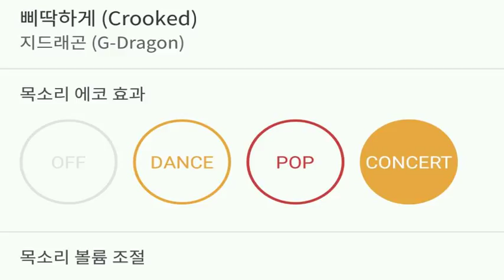[everysing] 삐딱하게 (Crooked)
Title : 삐딱하게 (Crooked)

누창법 싱어 태로미♡

    1. 고퀄리티 반주에 맞추어 무료로 노래를 부를 수 있습니다.
    2. 녹음과 녹화가 가능합니다.
    3. 모바일 기기에 저장한 곡을 ‘My 채널’에 업로드하여 언제 어디서든 내가 부른 노래를 감상할 수 있습니다.
    4. My 채널에 업로드 한 노래를 친구에게 공유할 수 있습니다.
5. 에브리싱 홈페이지 에서도 My 채널 이용이 가능합니다.